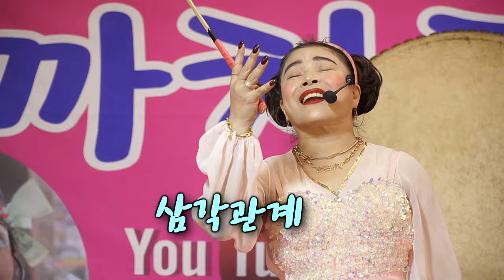버드리 트롯메들리2 - 미운사내,아미새,삼각관계,천년지기